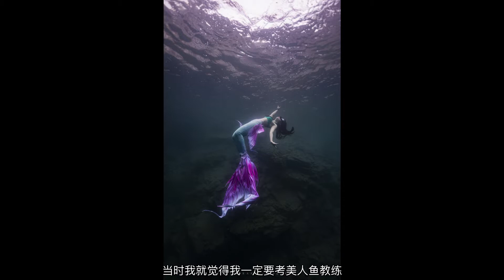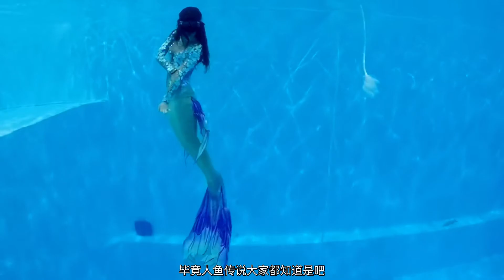因为爱情学自由潜？！揭秘！自由潜教练和美人鱼教练的灵魂battle!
很多人对美人鱼这项运动并不是特别了解，这次我们请了一位美女教练来聊聊这项运动！